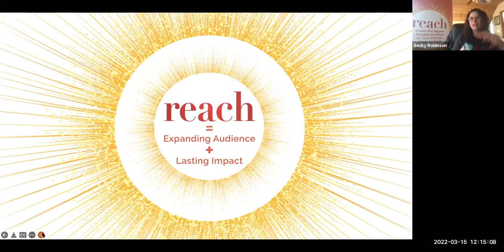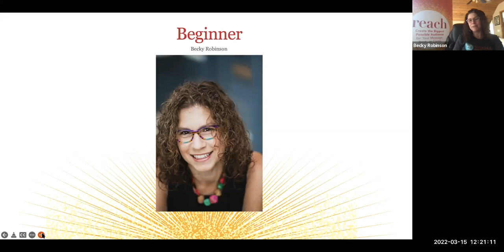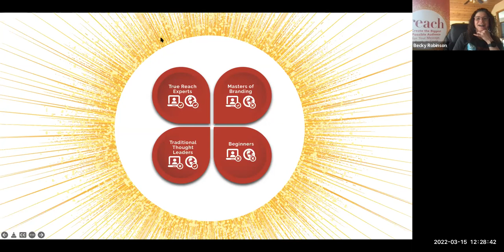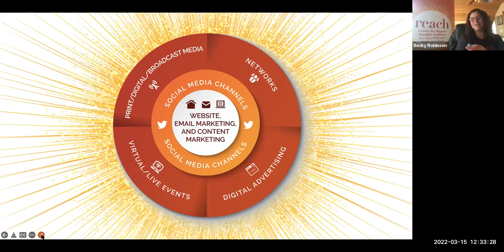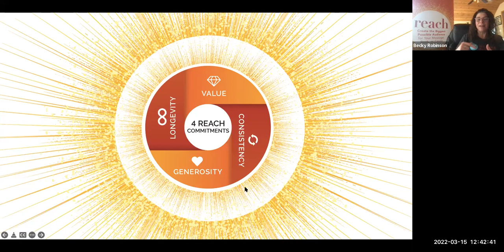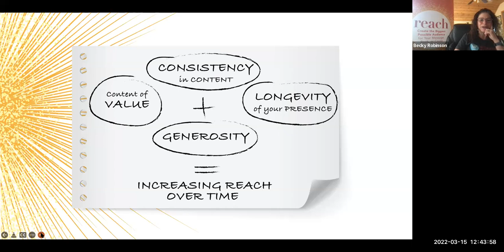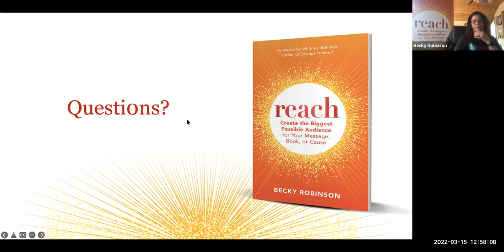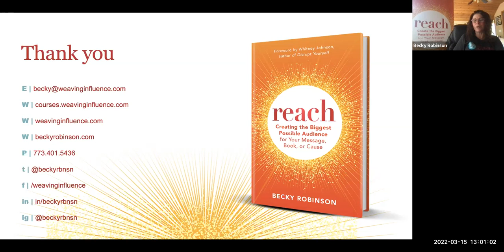Achieving the Greatest Possible Influence for Your Message, Book, or Cause with Becky Robinson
If you have a powerful message to share, a book to promote, or a cause that you're passionate about, you've likely experienced the frustration of wanting to make a bigger difference for your work and being unsure of how to do so.

What does it take to reach more people with your work?

Join Becky Robinson, hosted by Nikki Soulsby, as she presents key concepts from her new book, Reach: Create the Biggest Possible Audience for Your Message, Book, or Cause. You'll learn how the four commitments of reach (value, consistency, longevity, and generosity) combine to help you reach an expanding audience over time.

Karin's new book